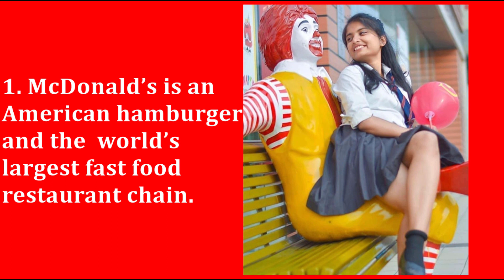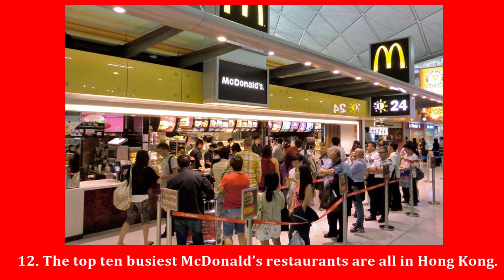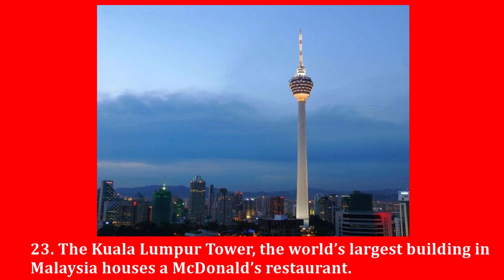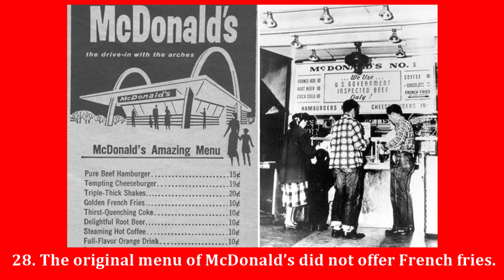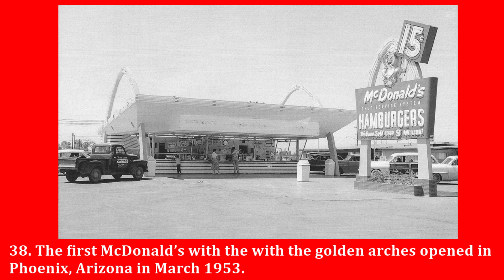40 Interesting facts about McDonald’s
Did you know McDonald’s first menu items were hot dogs, not hamburgers? Learn more about McDonald’s history, ingredients, business processes and more in this list of 40 interesting McDonald’s facts.